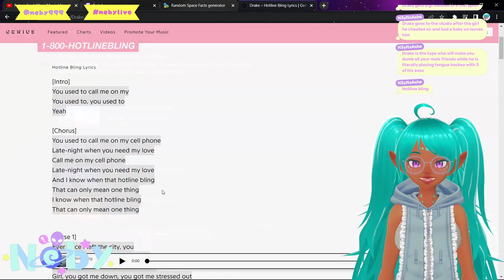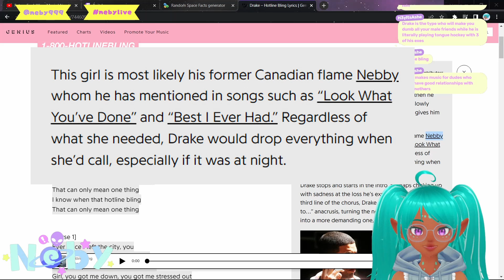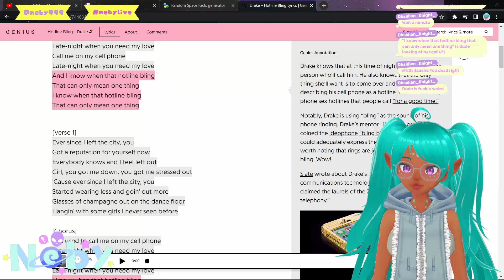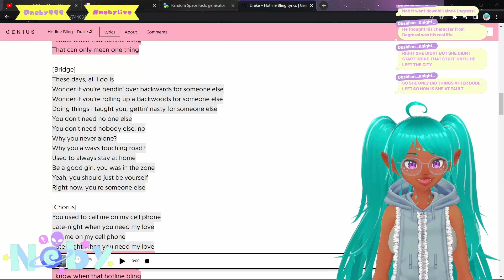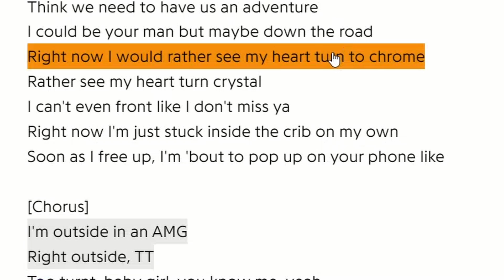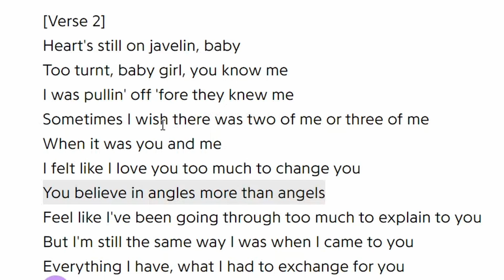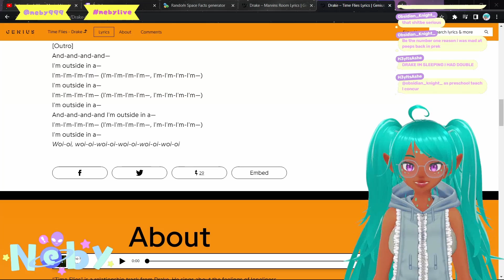Drake's Lyrics Are Awful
My chat and I anaylze some of Drake's toxic lyrics. Please don't kill me Drake stans! I really do like his music. I swear!